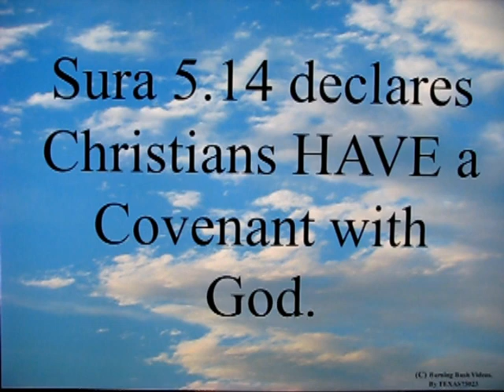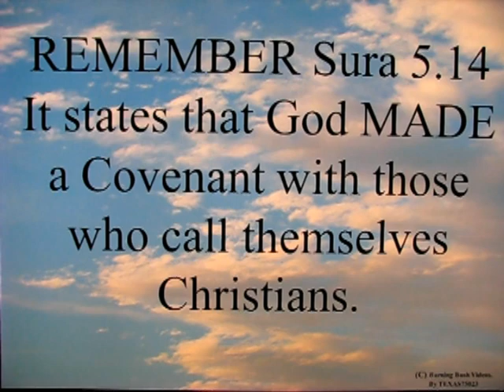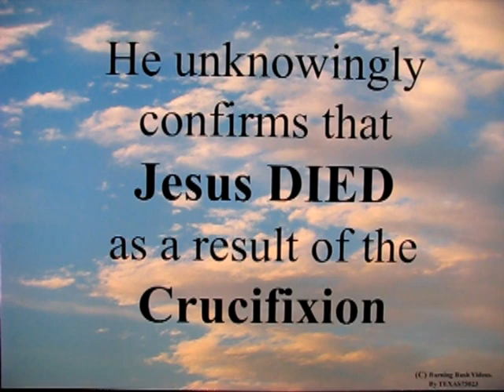The Quran Damns Sura 4 157 with Sura 5 14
Contradictions DAMN the Quran as False.

And I find NO BIGGER Contradiction than between Sura 5.14 and the bold-faced LIE FROM HELL contained in Sura 4.157.

Unfortunately for Satan and Mohammed, NEITHER understood the CHRISTIAN COVENANT established by the Crucifixion and DEATH of Jesus Hrist on the Cross.